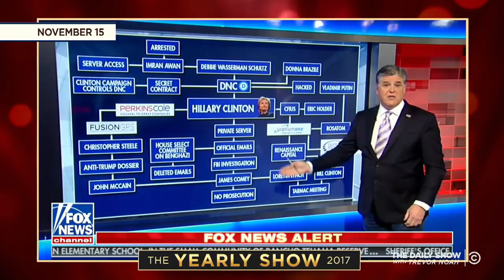Cable News's Best Moments of 2017: The Daily Show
Hasan Minhaj rounds up some of the most outrageous punditry from the past year, including Rachel Maddow's tax return fake-out and Tomi Lahren's vitriolic takes.